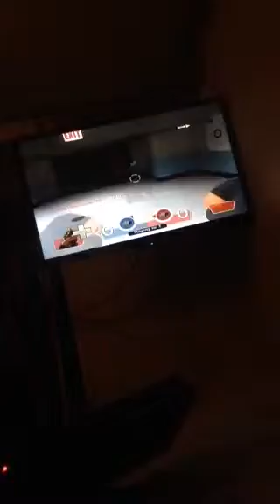Tf2 gameplay with Garett heatton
Ok hello everyone I have just started to upload vids if u think its bad it's ok but pls don't hate since I've just started